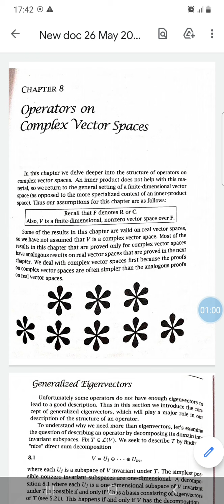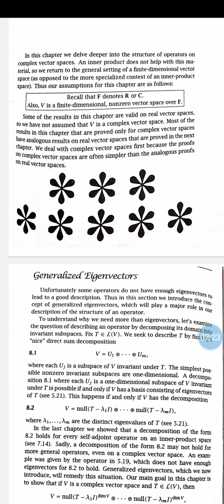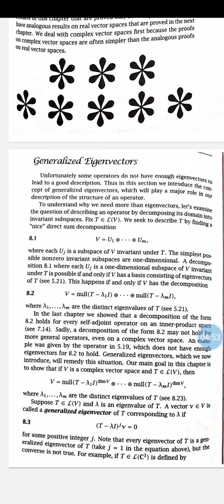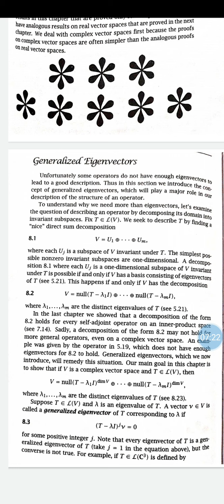S1 PG Linear Algebra Unit 4 Introduction